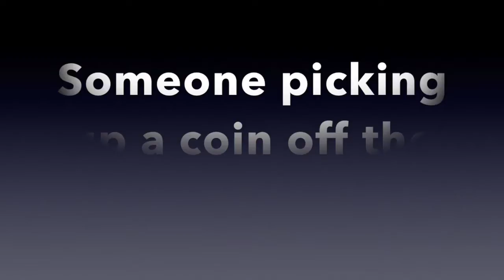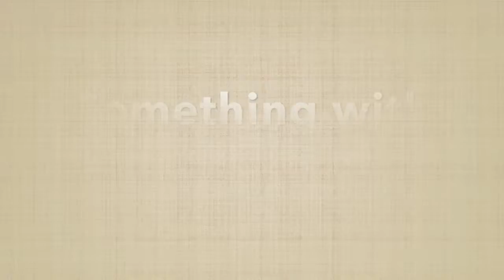Mac Editing Scavenger Hunt - BCast I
Created by Connor Wilson and Jack Felger